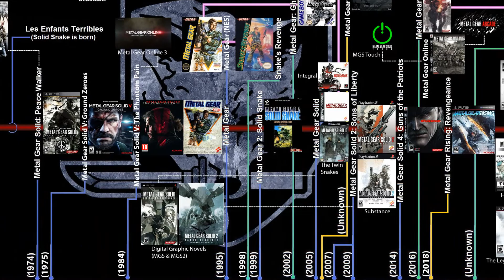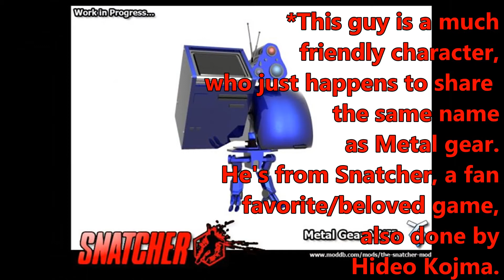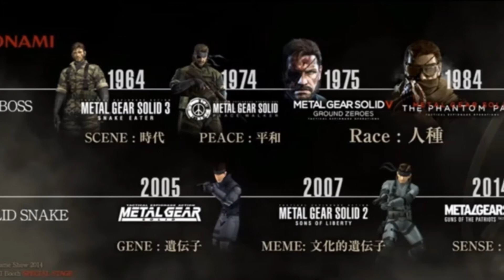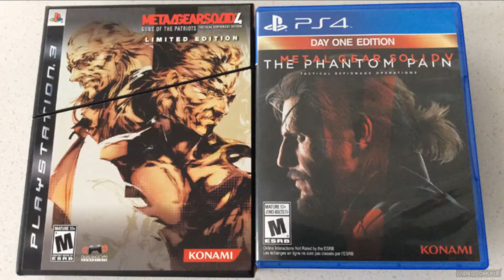Where to Start - Metal Gear Solid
This is a new little series, that I've decided to do, right here on YouTube, called, Where to Start! It'll be about, where to start, in a franchise/series, that has a running story/journey, of some sort, and where the average newcomer should start. I hope that you enjoy my very first episode, on a fine example of what I am talking about, with the Metal Gear Series! Enjoy!